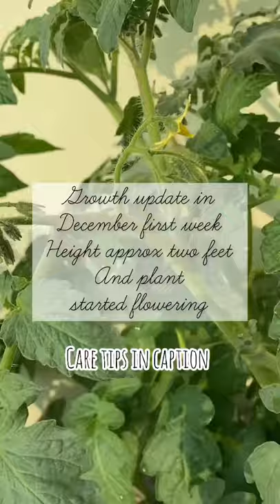Tomato plant seed to fruits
Tomato plant seed to fruit time lapse
I sowed the seeds in October first week and by November first week the seedlings were repotted in one feet deep boxes
🌱Soil mix I used: 50% garden soil (we have loamy soil) and 50% cow dung manure.
🌱Sunlight: They require full sun so kept at a spot that receive maximum sunlight during winter days
🌱Water: Water generously during the beginning when seedlings were repotted then water frequency can be once in 2-3 days depending upon weather conditions. The soil should be kept just moist, not soggy.
🌱Fertilisation: Add fistful of cow dung manure or any organic fertiliser once in every 15 days. I have also given spoon ful each of Epsom salt, calcium carbonate (choona) and bonemeal once.
🌱Tilling : Tilling or overturning of soil to remove weeds, aerate soil to be done once in 15 days!
🌱Mulching: Put some hay or dry leaves over the soil covering roots.
Hope this is helpful for you to have homegrown tomatoes 🍅